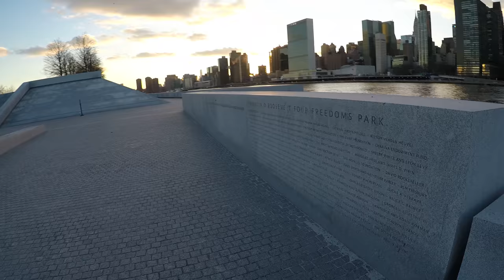Exploring Roosevelt Island, NYC by bicycle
I cycle around Roosevelt Island, NYC by bicycle. I ride over the Roosevelt Island Bridge on 36th Avenue from Astoria, Queens visiting destinations such as Main Street, Franklin D. Roosevelt Four Freedoms Park, Lighthouse Park, Cornell Tech campus, Smallpox Memorial Hospital and the Roosevelt Island Tramway.

Timestamps
2:16 - Main Street
5:37 - Roosevelt Island Tramway
7:16 - Cornell Tech Campus, East Side
9:23 - Smallpox Memorial Hospital
9:35 - Franklin D. Roosevelt Four Freedoms Park
16:50 - Leaving Franklin D. Roosevelt Four Freedoms Park
18:25 - Entering Cornell Tech Campus
22:53 - Roosevelt Island Waterfront, West Side headed north
27:05 - Lighthouse Park
28:55 - Roosevelt Island Waterfront, East Side headed south
29:37 - The Octagon
31:55 - Main Street
32:45 - Headed Back over the Roosevelt Island Bridge
34:38 - Vernon Boulevard, Queens
35:32 - Genius driver drives in the 2 way protected bike path headed towards me

Gear I Use or Have Used

Camera Equipment
Filmed with GoPro HERO5 Black
GoPro Vented Helmet Strap
Wealpe GoPro HERO5 Black Frame Mount with Lens Cap

Bicycles
Single Speed Bike: Mercier Kilo WT
MTB Bike: Gravity BaseCamp 1.0
Gravel Bike: Marin Gestalt 1

Safety Accessories
Giro Savant Helmet
Giro Revel Helmet
Reflective Vest
Starrey Reflective Tape
Crane Suzu Brass Bell
Crane Riten Brass Bell
Orp Smart Horn
Cygolite Dash 460
Cygolite Hotshot 100
Planet Bike Superflash
Planet Bike Grateful Red

Apparel
Gore Bike Wear Power GT AS (I use a discontinued model)
Gore Bike Wear Rain Paints (I use a discontinued model)
Early Fall/Late Spring Gloves
Late Fall/Early Winter Gloves
Dakine Men's Scout Gloves
Rockport Men's Trailbreaker Waterproof Duck Boot
Pant Leg Cuff Clips

Bicycle Accessories
Continental GatorSkin DuraSkin Tires 700 x 32c
Vibrelli Universal Bike Phone Mount
Topeak Explorer Bike Rack with Spring
Topeak Explorer Bike Rack without Spring
Topeak Explorer Bike Rack with Disc Brake Mounts
Topeak MTX Trunk Bag EX
Topeak MTX Trunk Dry Bag
Topeak Trolley Tote Folding Basket
Topeak Cargo Net for Tote and Basket
Planet Bike Full Bike Fenders - Hybrid/Touring
Planet Bike Cascadia ATB Fenders
Pedro's Tire Levers
Polar Bottle Insulated Water Bottle
Planet Bike Water Bottle Cage
Finish Line DRY Teflon Bicycle Chain Lube
Finish Line WET Bicycle Chain Lube

Bicycle Security
Kryptonite New York Fahgettaboudit U-Lock
Kryptonite New York Chain 1210
Kryptonite Evolution Series 4 Standard U-Lock
Kryptonite KryptoLock Series 2 U-Lock with 4ft Flex Cable (not used as a primary lock)
Kryptonite KryptoFlex Double Loop Security Cable